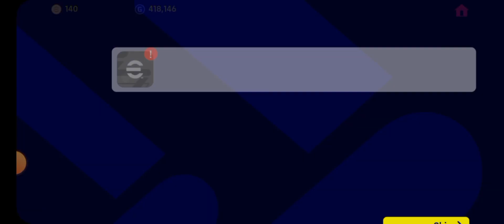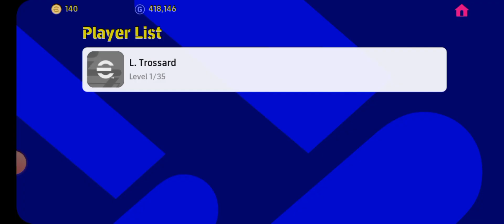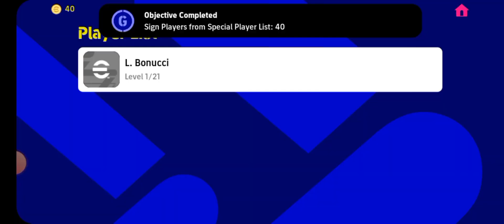first login in the new update 😍 + Got del piero 🇮🇹 for free